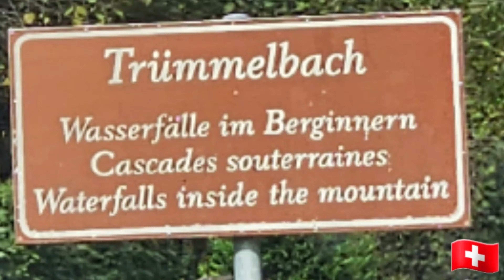Trümmelbach Falls,Lauterbrunnen,Switzerland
"Explore the biggest subterranean waterfalls in Europe

The Trümmelbach Falls thunder down 10 cascades within the mountain. Set in the idyllic landscape of the Lauterbrunnen valley, the Trümmelbach Falls were opened up in 1877. Venture into the chasm to see this mesmerising natural spectacle.

The biggest subterranean waterfalls in Europe are located in Lauterbrunnen. The Trümmelbach Falls are sourced by meltwater from the Jungfrau glacier.